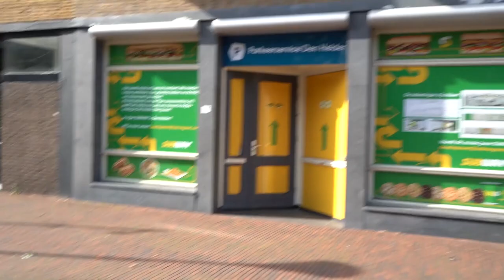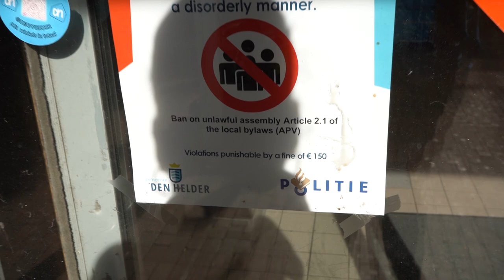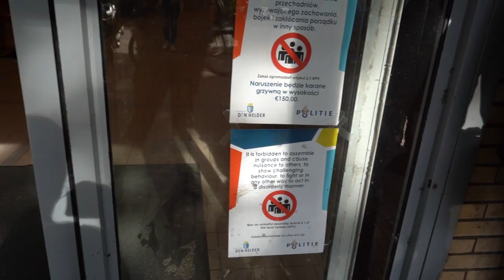met mama door de stad broodje eten aam het water , het water stinkt en walrus freya